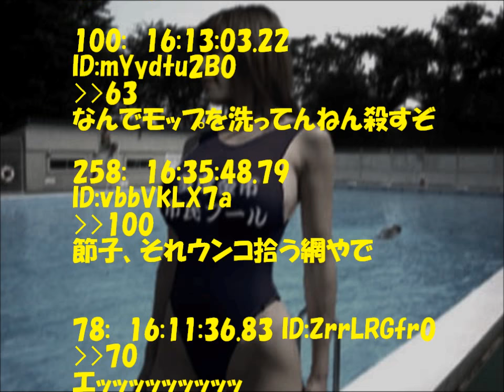市民プールのお姉さんエッチすぎやろｗｗｗ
1:  16:02:00.36 ID:6tNGjnrHM
こんなん勃つわ！

3:  16:02:57.98 ID:InY3cX1r0
いいゾ～これ

4:  16:03:28.83 ID:+d5dmTpm0
ほうこれはこれは…満点ですな

6:  16:03:42.46 ID:3hkzdzsca
最高やんけ！

8:  16:03:57.26 ID:BVcXC9Vx0
あかんムラムラする

11:  16:04:14.01 ID:7ZlUPZHT0
【朗報】ワイの近所の市民プール監視員、ガチムチ男子大学生しかいない

16:  16:04:44.00 ID:e6tocNlD0
やったぜ。

216:  16:31:36.04 ID:B9pIWdW70
それはそれで興奮するんだろ？

21:  16:05:15.56 ID:q2iSNW0lF
avやろこれ

28:  16:05:54.62 ID:lMoKf6c90
どう見ても市民プールじゃない定期